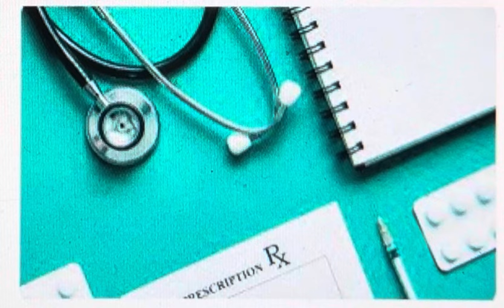Bridgetown, Barbados. Who is this doctor being whispered about?